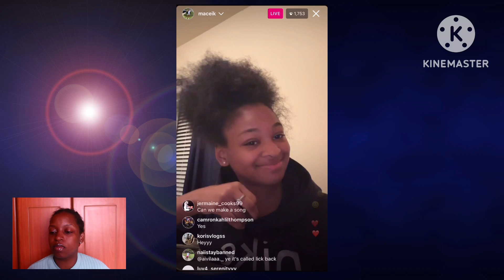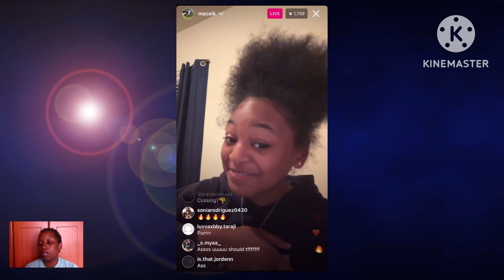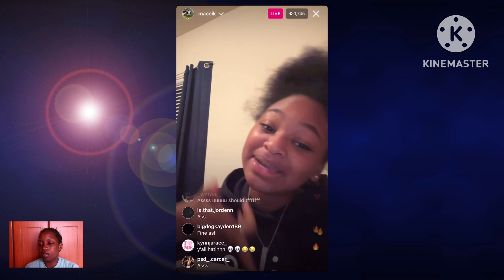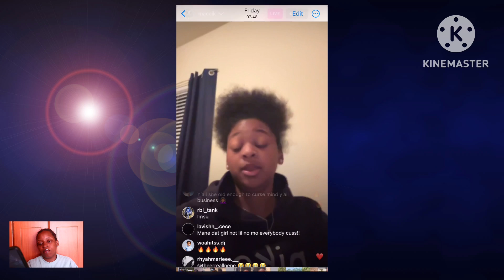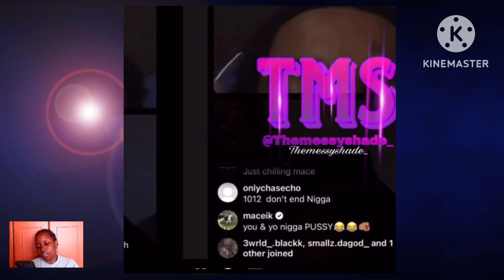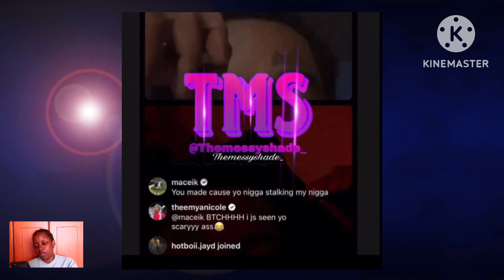Mya F8ghts Macei For Attâcking Mykel🤬| Macei Disses Mya| Macei&Mya B3ef Won’t End🤦🏾‍♀️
Follow Teenzplusig:
IG; @teenzplusig
Twitter; @teenzplusig